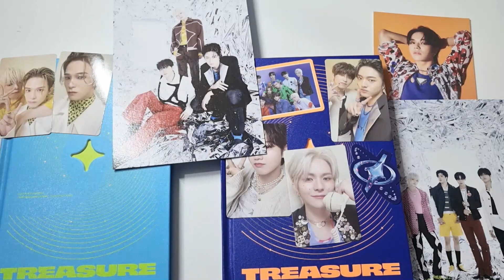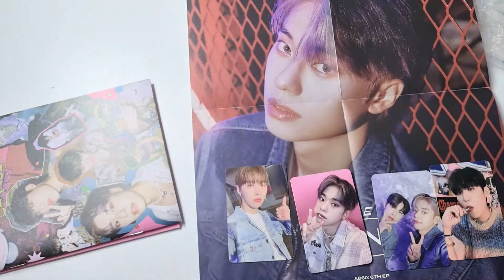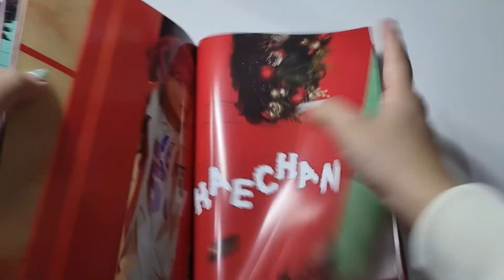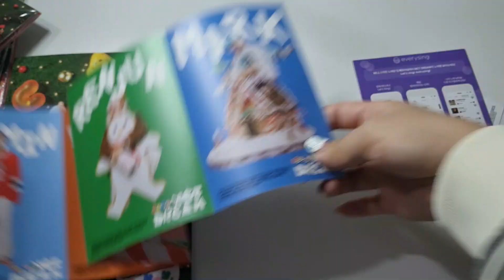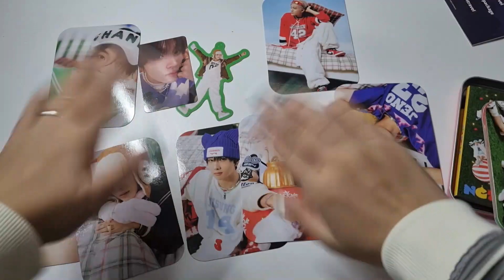MY LONGEST UNBOXING ALBUM - TREASURE 트레저 - SHINHWA 신화 - AB6IX - NCT DREAM 엔시티 드림 - LE SSERAFIM 르세라핌